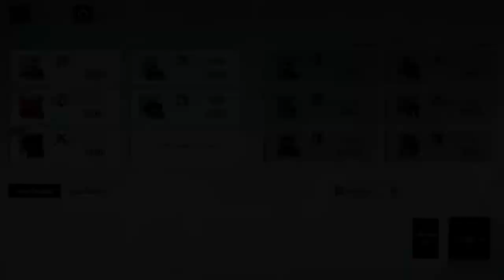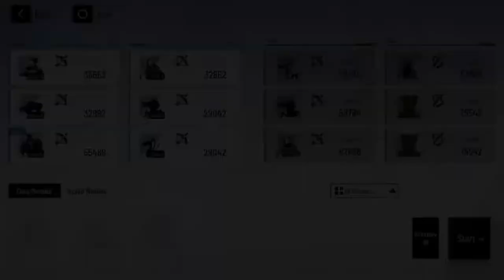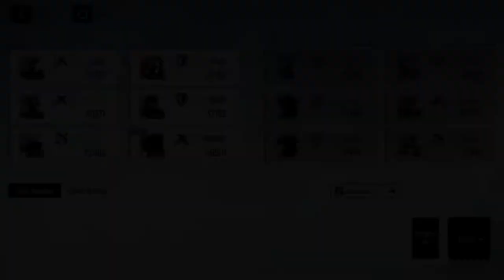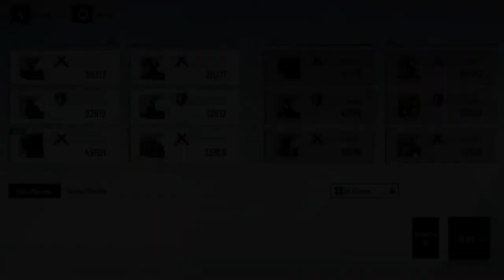Untold Naraka Event | Micawberism Cloisters Midnight 11-20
Pure gameplay, no-nonsense gaming
65/100. Road to Golden Badge